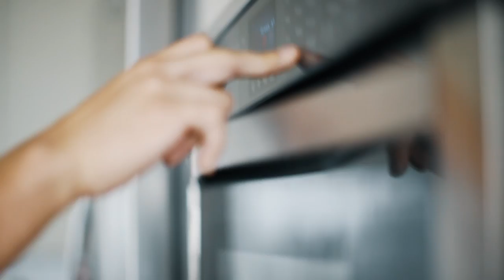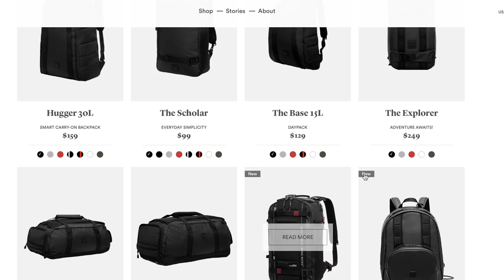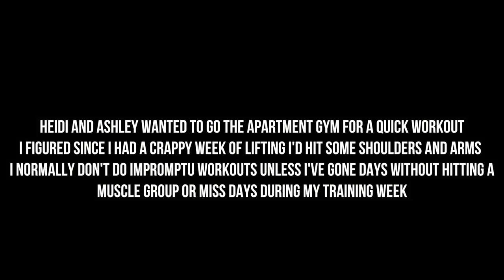EVERYTHING I EAT IN A DAY | BULKING EDITION | 4,000 CALORIES